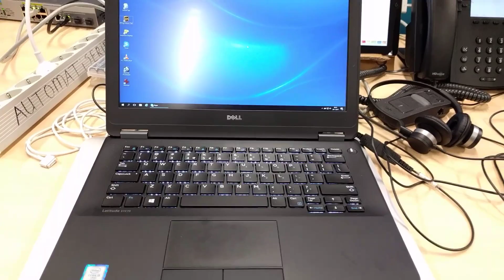Toetsenbord reageert uitzelf